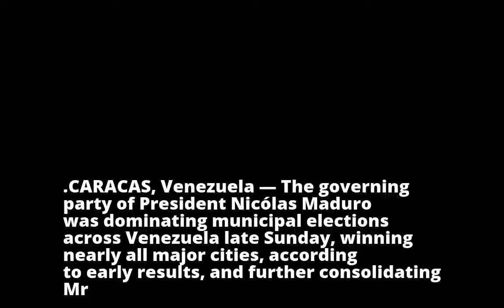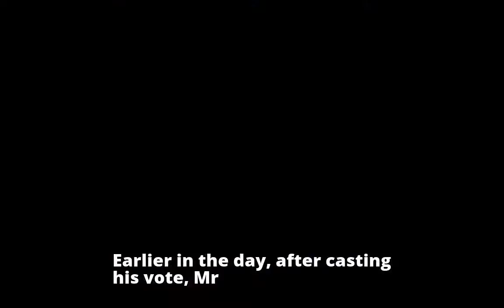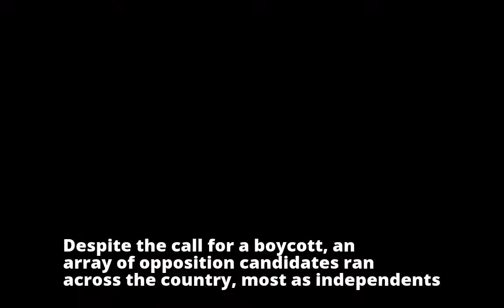As Venezuela Opposition Shuns Vote, Leader’s Party Tightens Grip on Power